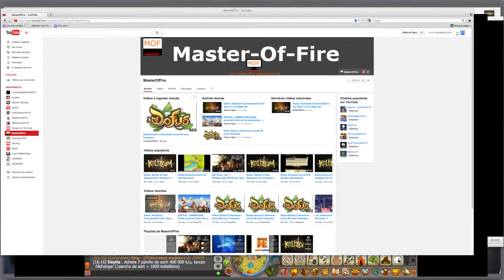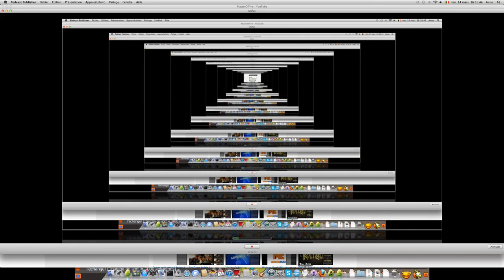Dofus. Kolizéum Commentary / Eni Sram Sacri vs Cra Osa Eca #2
YEAH ! On se retrouve pour ce 2eme épisode de kolizéum commenté, un combat de lvl 200
AU MENU, DU ROXXXXXX
Bonne vidéo :)